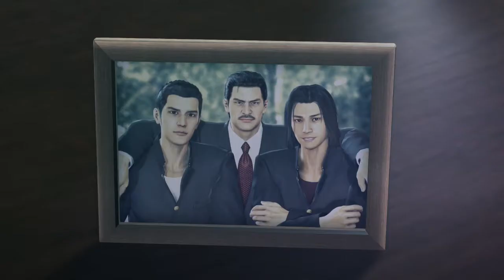Zagrajmy w Yakuza 0 odc.15 (ups)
zapomnieć o takiej kwestii..ups